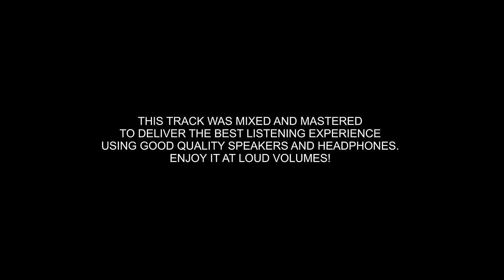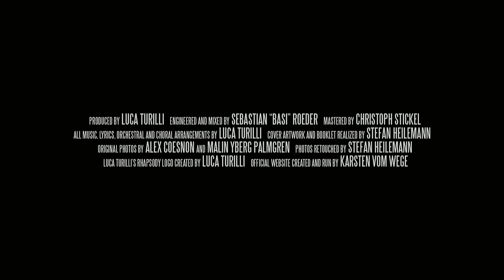LUCA TURILLI’S RHAPSODY - Prometheus (OFFICIAL TRACK AND LYRIC VIDEO)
Official lyric video for ‘Prometheus’ by Luca Turilli’s RHAPSODY, the creators of CINEMATIC METAL
Extract from the album PROMETHEUS, SYMPHONIA IGNIS DIVINUS

The album 'Prometheus, Symphonia Ignis Divinus' will be out on June 19th (EU) via Nuclear Blast Records.

Music, lyrics, orchestral and choral arrangements by LUCA TURILLI
Drum parts composed by LUCA TURILLI and ALEX LANDENBURG

Lead Soprano: EMILIE RAGNI
Epic Choir: RALF SCHEEPERS, DAN LUCAS, MATTHIAS STOCKINGER, ALESSANDRO CONTI
Opera Choir: THE VOICES OF THE APOCALYPSE

Video realized by LUCA TURILLI